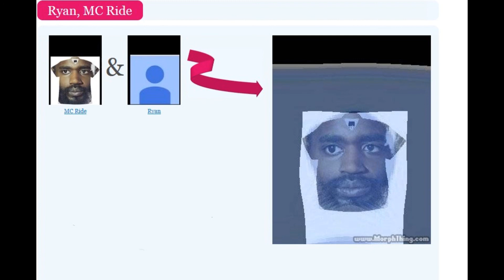NEW CONTENT BIG RE-OPENING!!!!!! JUST FOR YOU RYAN!!?!!!###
thanks ryan